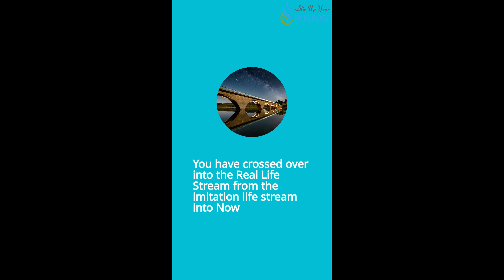The Essence of Spirit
Your life on earth is a bridge to reality. As you cross the bridge of time-space all of your past lives and future lives are united into one life Now. You are Eternally Self-existent Now. You have crossed over into the Real Life Stream from the imitation life stream into Now. And then in the unwavering determination to be one with your Soul waiting upon the Lord, resting, meek, rising to your full inner strength higher and higher beyond human capacities, your trembling Consciousness touches the Living waters, the Glory, the Truth, the Light, the Living nucleus that indwells the Essence of Spirit. ~ Herb Fitch